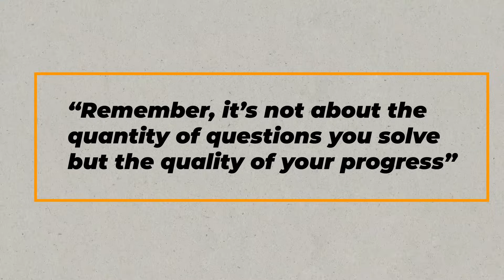I Solved 50000 Maths Questions and here's what I learnt...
50000 IIT JEE Maths Questions from almost all IIT JEE popular books, and here are my 3 major learnings.
Arvind Kalia Sir has been one of the best Maths teacher for IIT JEE who has guided a lot of IIT JEE Toppers. In this video we will be discussing the way to approach the questions and the best books required to prepare for IIT JEE. In this video, he would be revealing  three hacks while solving numerous IIT JEE Mathematics questions.

Timestamps
00:00 - Introduction
00:52 - Common Mistake
01:11 - Structure of Solving
01:27 - Which questions to solve?
01:31 - Progressive Strategy
02:10 - Number of questions to solve?
02:46 - IDEA  Approach
03:51 - Question Vs Method
04:55 - My personal Favorite